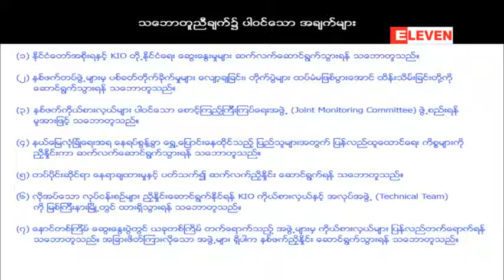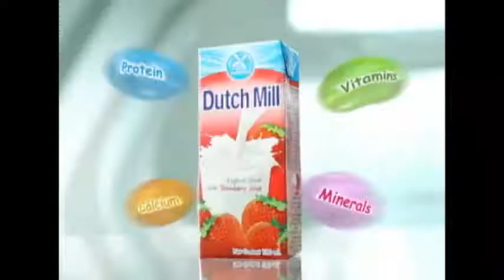ၿငိမ္းခ်မ္းေရးလုပ္ငန္းစဥ္အတြက္ အလုပ္အဖြဲ႔မ်ားတြင္ ျပည္သူလူထုကိုယ္စားျပဳပါ၀င္မည္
ကခ်င္ၿငိမ္းခ်မ္းေရးေဆြးေႏြးပြဲမွ အခ်က္ (၇)ခ်က္ကိုသေဘာတူညီခဲ့